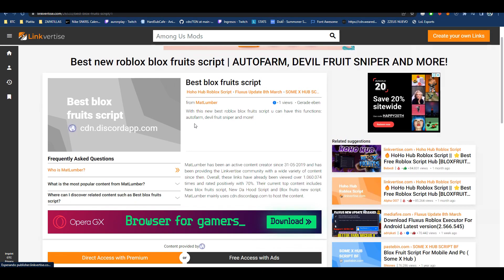EL MEJOR HACK / SCRIPT DE BLOX FRUITS [RACE V4] | AUTOFARM, DEVIL FRUIT SNIPER, ESP Y MÁS! | ROBLOX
Descargas-